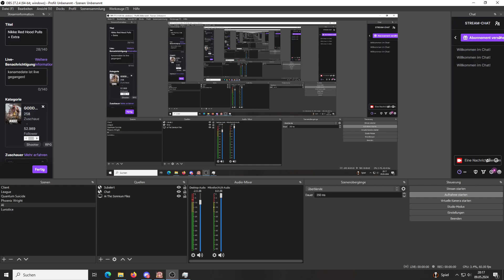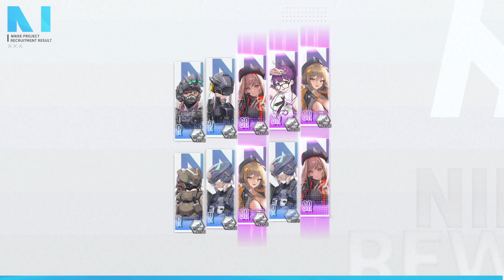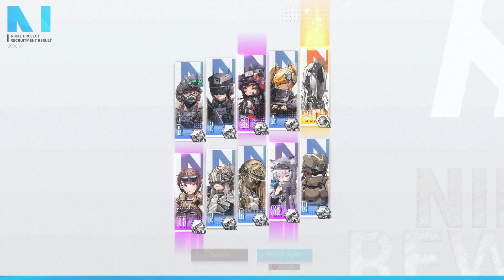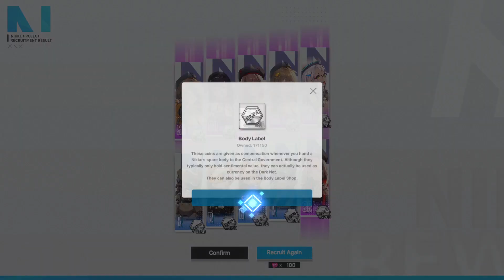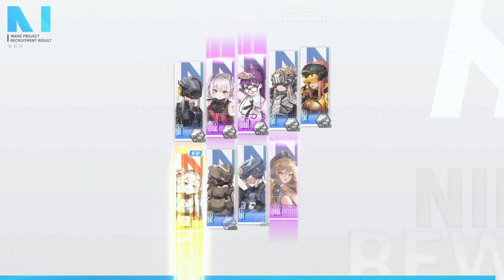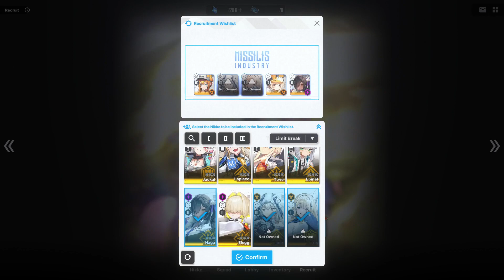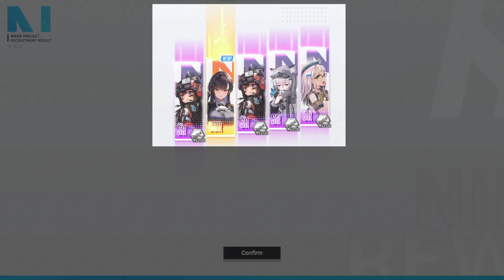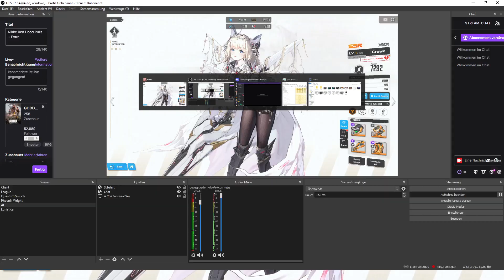Goddess of Victory: Nikke 1.5 Anniversary Pulls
First time I had to use pity